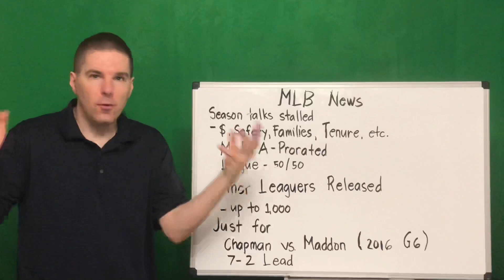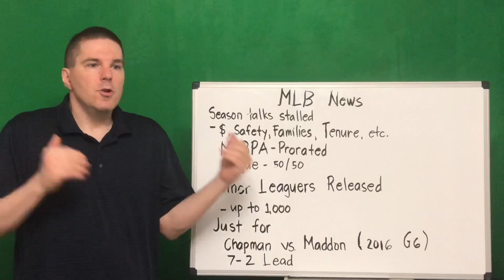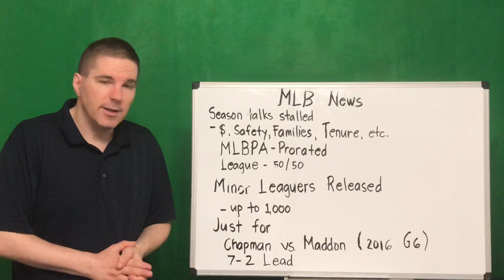MLB News of the Week | May 30th, 2020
This week on State of MLB we review
 - The latest on reopening talks
 - Millionaires vs Billionaires
 - News stories from around the league